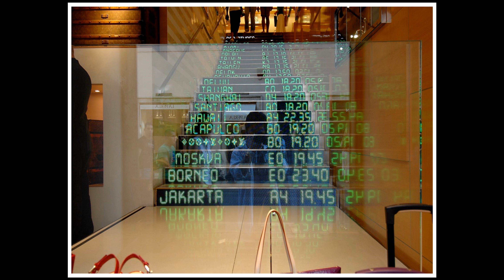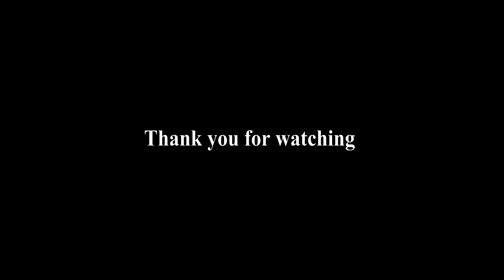Street Photography: Foro Romano, Rome Day3 [Nikon D70s]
Street Photography:
Snapshots of the Streets of Roman Forum

Nikon D70s